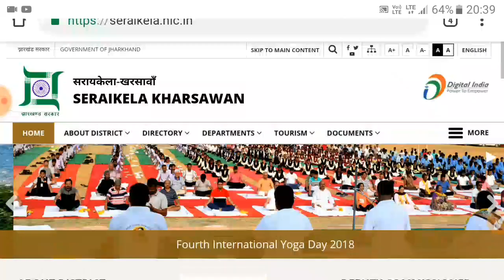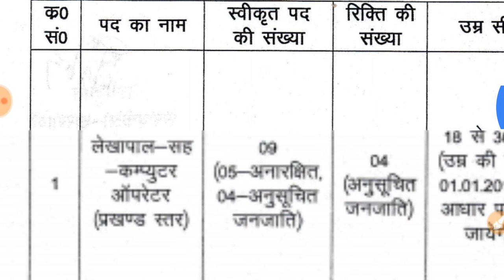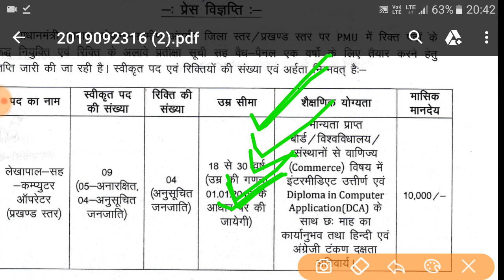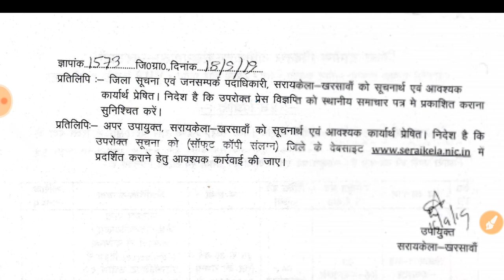जिला ग्रामीण विकास विभाग भर्ती 2019 !! झारखंड सरकार द्वारा !! Jharkhand Jobs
Facebook page को जरूर Like करें वहाँ सबसे पहले Notification मिलता है !!